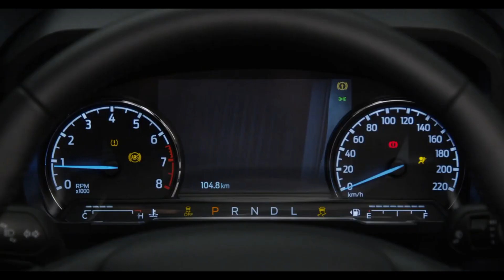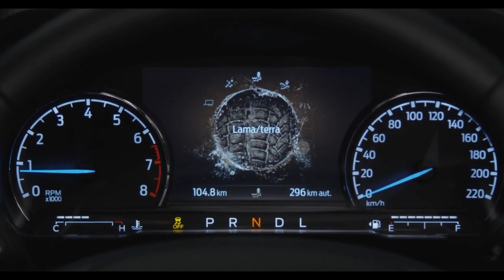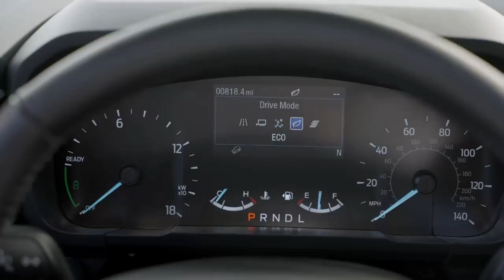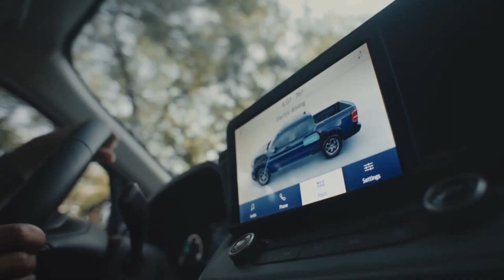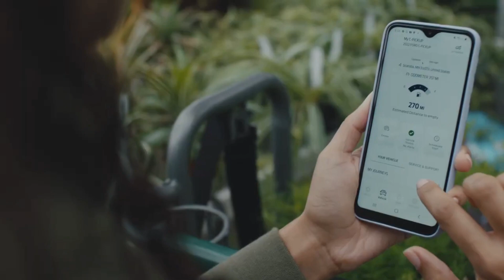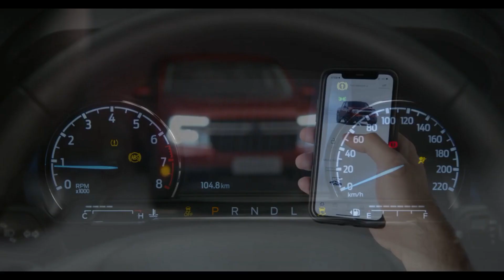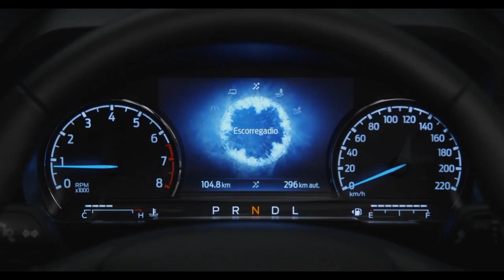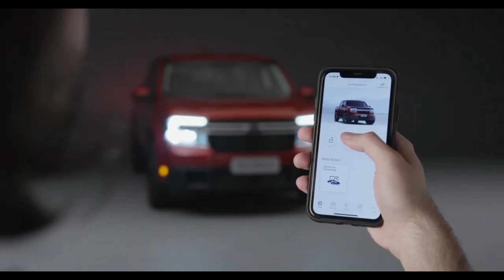O brasileiro não entendeu a Ford Maverick ou a Ford não entendeu o brasileiro?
@sportivdooficial e @kaspirineeditor

2022!